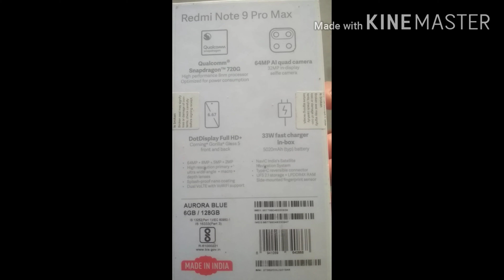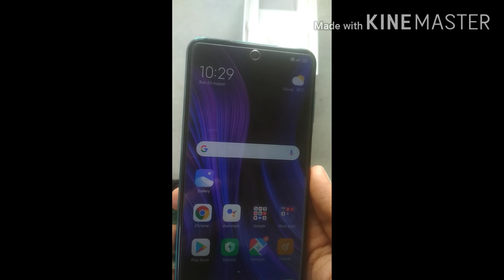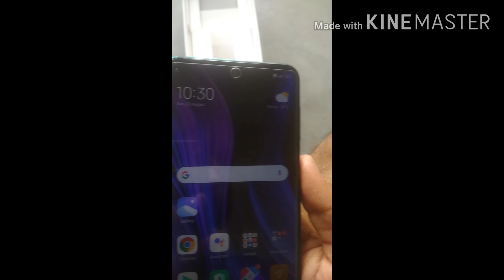unboxing redmi note 9 pro max 2020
unboxing redmi note 9 pro max
This video is unboxing video